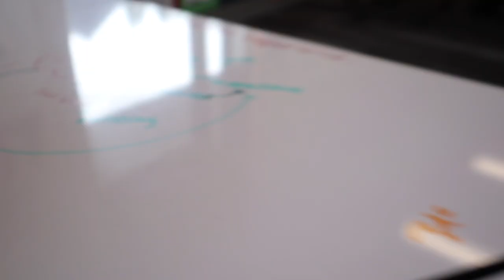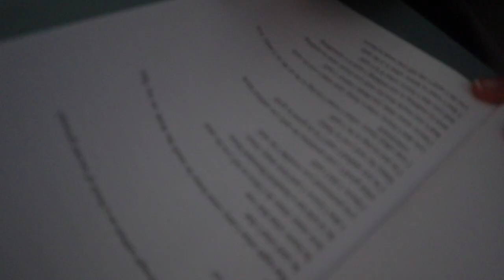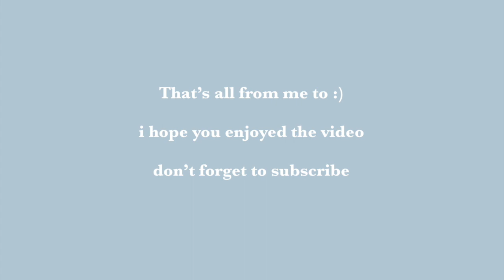FIRST DAY OF SENIOR YEAR || YEAR 12!!! || AUSTRALIAN HIGHSCHOOL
I don't wanna grow up.

If you want more video’s like this let me know ;)

Spotify: bligh_butterfly (I made it when I was like 7 don't judge)

Camera used: canon eos m50 markII